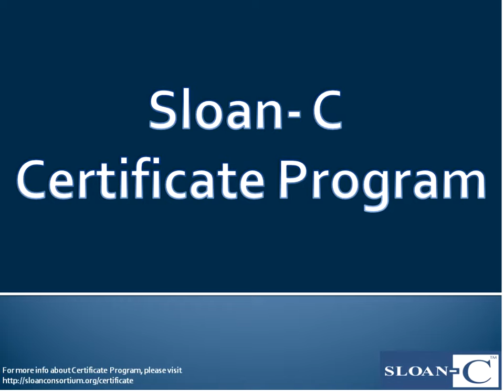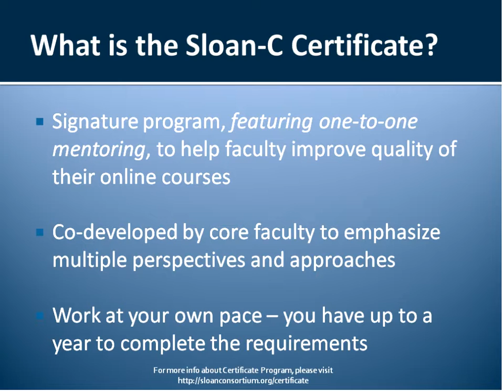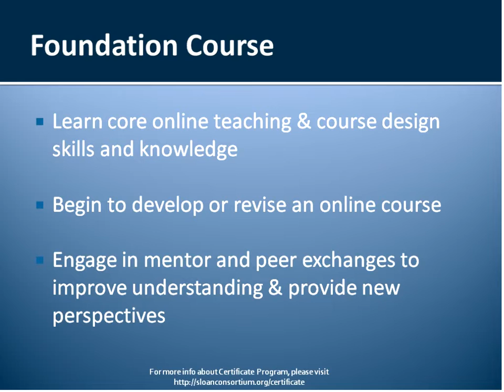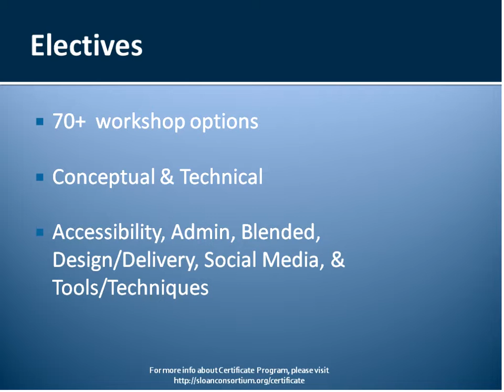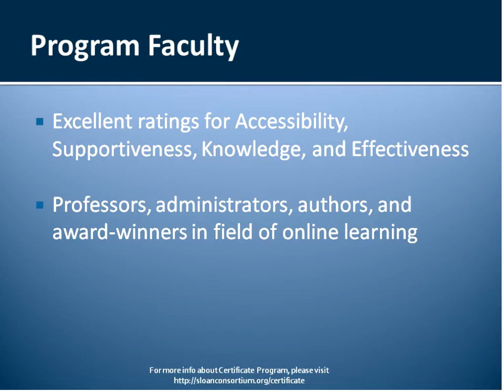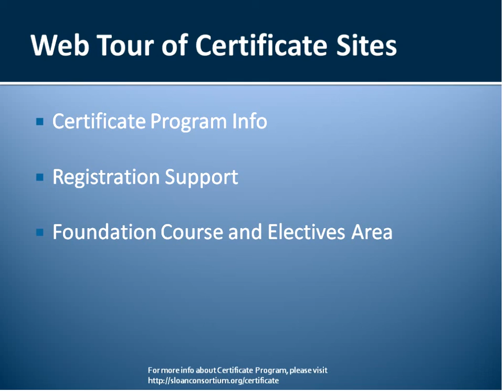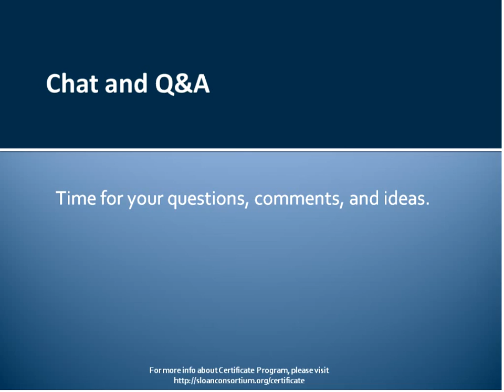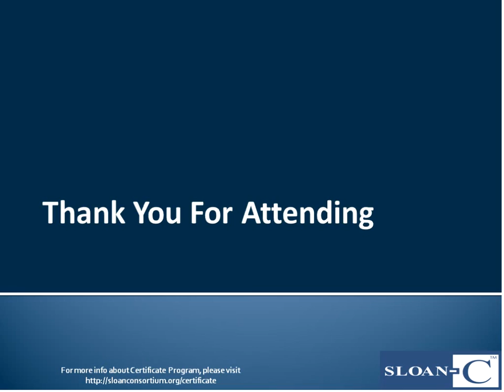SLOAN-C CERTIFICATE PROGRAM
An introduction to the Sloan-C Certificate Program.

This program prepares faculty to teach and improve online courses.  Our emphasis is on core knowledge and skills that you can apply immediately.   for more details.